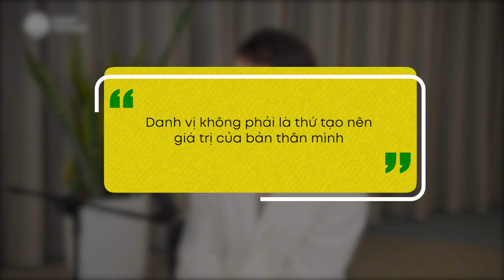Đừng cố vẽ lộ trình "chuẩn" để thành công - Trọng Hoàng | Trẻ Người Nonstop EP 3.2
Để thành công trong thị trường lao động, các bạn trẻ cần phải sở hữu một số kỹ năng mềm quan trọng như kỹ năng giao tiếp, lãnh đạo, quản lý thời gian, tư duy sáng tạo và làm việc nhóm. Tuy nhiên, không phải ai cũng được trang bị đầy đủ những kỹ năng này trước khi bước vào “thế giới công sở".

Quay trở lại với series podcast Trẻ Người Nonstop tuần này cùng với khách mời đầy năng lượngi Nguyễn Trọng Hoàng. Ngoài được biết tới với vai trò một content creator, Trọng Hoàng hiện nay còn giữ chức vụ Giám đốc mảng Giải pháp Xây dựng Thương hiệu tuyển dụng và Phát triển Đối tác tại The Trainee Club - một startup phát triển kỹ năng và kết nối tài năng trẻ Việt Nam với các Tập đoàn hàng đầu.

Với kinh nghiệm làm việc với nhiều tập đoàn lớn và dành nhiều thời gian để đào tạo kỹ năng cho các bạn sinh viên, liệu Trọng Hoàng sẽ bật mí những gì về những kĩ năng mềm giúp Gen Z tự tin hơn khi gia nhập vào thị trường lao động, dễ dàng hòa nhập vào với môi trường làm việc mới cũng như phát triển sự nghiệp của chính bản thân mình.

►► Đừng quên đăng ký theo dõi kênh Rising Vietnam để không bỏ lỡ các tập phát sóng tiếp theo.

Bạn có thể nghe bản audio của tập podcast này tại các nền tảng:

Nếu bạn sẵn sàng cho hành trình học hỏi mới, hãy theo dõi chúng tôi tại:

© Bản quyền thuộc về Rising Vietnam